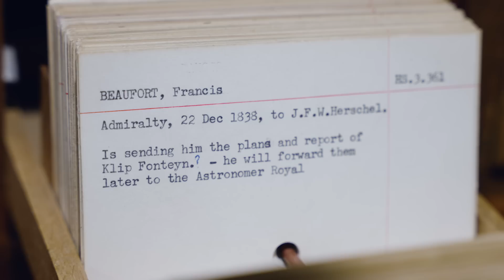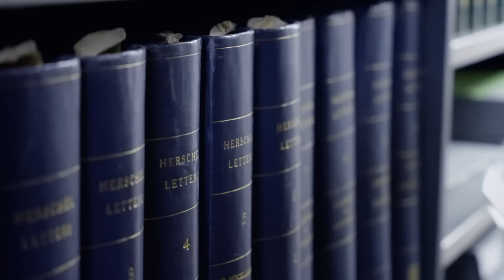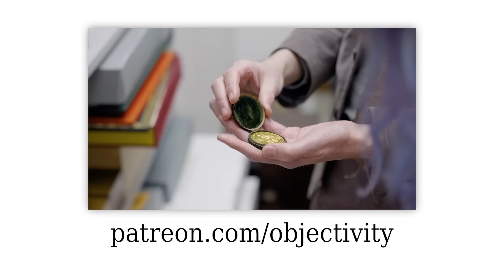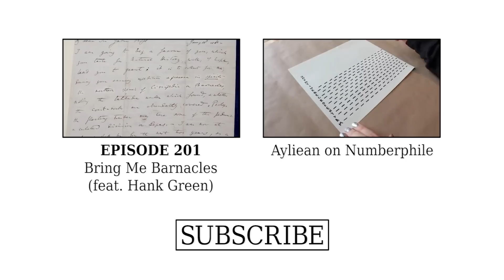World's Unluckiest Picks (feat. Ayliean MacDonald) - Objectivity 260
Ayliean MacDonald is back at the Royal Society to take a 'lucky dip' in to the famous card catalogue... What will she pick?! More links below ↓↓↓

Ayliean is an artist, maths teacher and science communicator.

And scans of all the pages as promised are here (this page should be accessible to non-patrons)

Some keywords: WGD, white, gloves, destiny, Ayliean MacDonald, Numberphile, artist, TikTok, Francis Beaufort, Beaufort Scale, Klip Fonteyn, John Herschel, George Garden, Aerostatical Hypothesis, weather, staff tour,